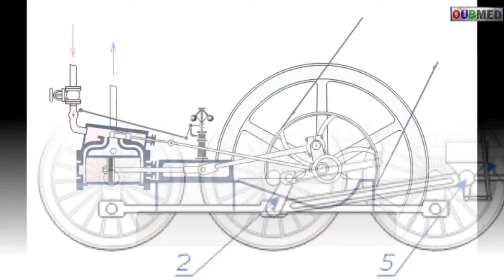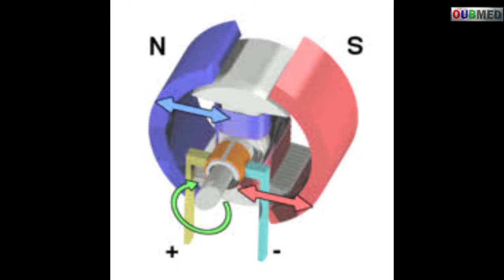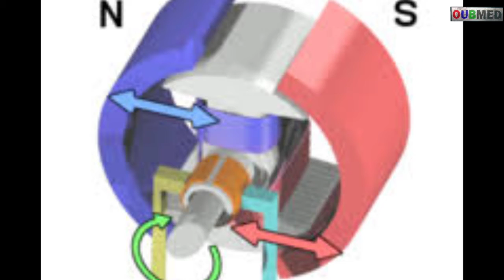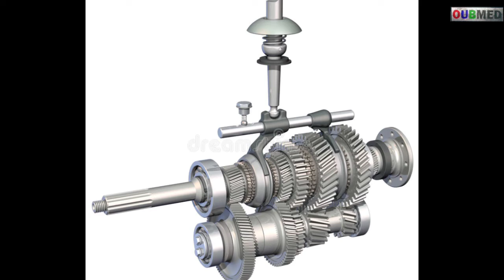Speed limitation تحديد السرعة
OBMD
العجلة كانت من بين اهم الاختراعات على مر تاريخ البشرية. وجعلها تدور اجتهدت عدة اجيال على اختراع قوة محركة لهته العجلات .فبعد استعمال القوة الجسدية للبشر و الحيوانات تم الانتقال الى استعمال بعض الموارد المتجددة كتيار الانهار و الرياح .بعد ذلك و مع اختراع المحرك البخاري تم اعتماد ضغط البخار للمواد المحترقة لتحريك عدة الات   و كان أهمها القطار البخاري .ولكن بعد اكتشاف الكهرباء و اختراع المحرك الكهربائي و اللذي يعتمد على مبدأ دوران القطبية المغناطيسية .تم الدخول الى عصر المحرك الكهربائي والتحكم في سرعة هذا المحرك تم ابتكار دواليب متدرجة بشكل هرمي مثل ما هو الشكل في مضمار حلبة السباق بحيث لا يمكن وضع المتسابقين على خط انطلاق واحد وذلك ضمانات لتكافؤ الفرص لان المدار الاول لا يتطلب مجهودا مثلما يتطلبه المضمار الاخير . ونفس المبدأ يستعمل في علب تغيير السرعة لعدة الات

Fr

OBMD
La roue compte parmi les inventions les plus importantes de l'histoire de l'humanité. Et pour le faire tourner, plusieurs générations ont travaillé dur pour inventer une force motrice pour ses roues.Après avoir utilisé la force physique des humains et des animaux, la transition s'est faite vers l'utilisation de certaines ressources renouvelables comme le courant des rivières et les vents. Puis, avec l'invention de la machine à vapeur, la pression de vapeur des matériaux en combustion a été adoptée pour déplacer plusieurs machines, dont la plus importante était le train à vapeur. Mais après la découverte de l'électricité et l'invention du moteur électrique, qui dépend sur le principe de rotation de la polarité magnétique. L'ère du moteur électrique et le contrôle de la vitesse de ce moteur sont entrés dans l'ère du moteur électrique et le contrôle de la vitesse de ce moteur a été créé des roues hiérarchiquement progressives comme quoi est une forme sur la piste de sorte que les concurrents ne peuvent pas être placés sur une seule ligne de départ, et cela garantit l'égalité des chances, car la première orbite ne demande pas d'effort, comme la dernière. Le même principe est utilisé dans les réducteurs de plusieurs machines

Eng
The wheel was among the most important inventions in the history of mankind. And made it spin several generations worked hard to invent the power of the wheel. After the use of physical strength of humans and animals, the use of some renewable resources such as rivers and wind. After that, with the invention of the steam engine, the steam pressure was adopted for the burning materials to move several machines, the most important of which was the train bukhari. But after the discovery of electricity and the invention of the electric motor, which depends on the principle of magnetic polarity rotation. The era of the electric motor has been entered and the speed of this engine has been created with hierarchical wheels such as what is form in the racetrack so that the contestants can not be placed on one starting line and guarantees equal opportunities because the orbit the first does not require effort as required by the last track. The same principle is used in speed change boxes for several machines